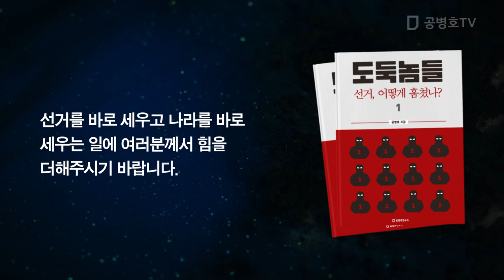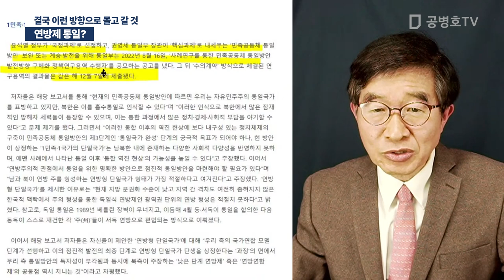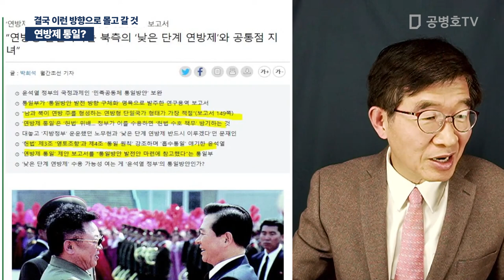연방제 통일? / 결국 이런 방향으로 몰고 갈 것 [공병호TV]